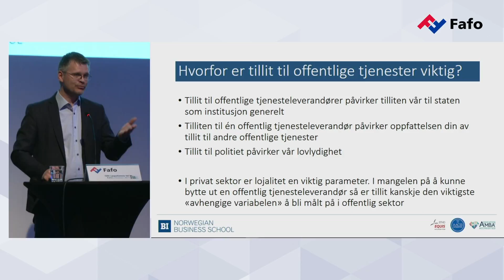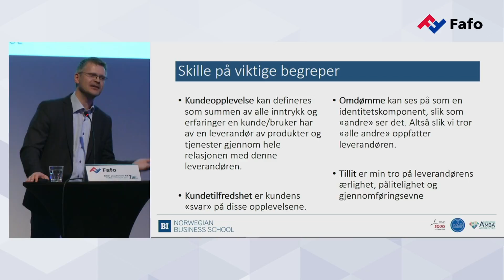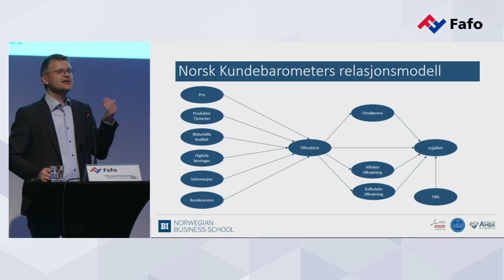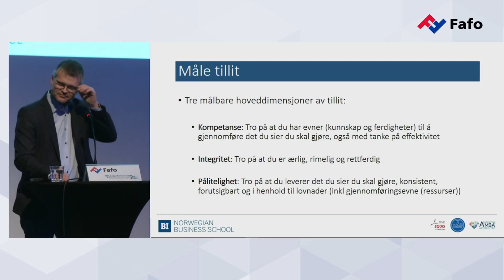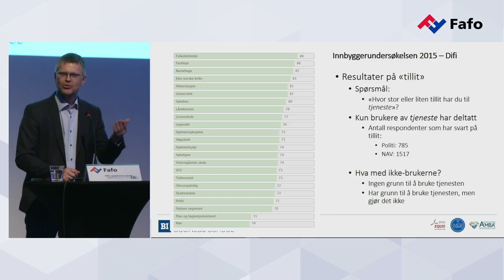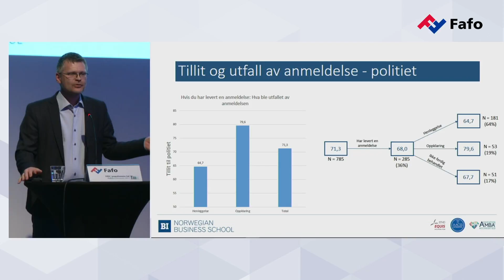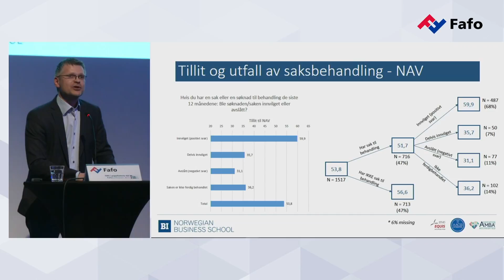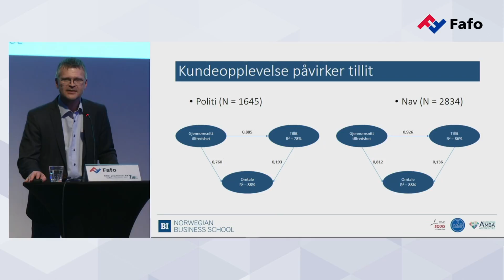Pål R Silseth, Fafokonferansen 2017